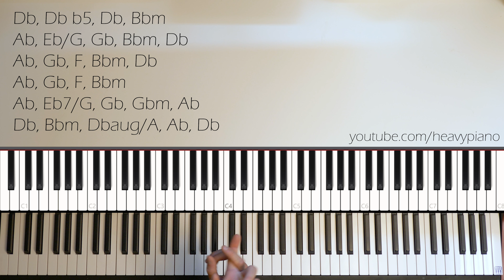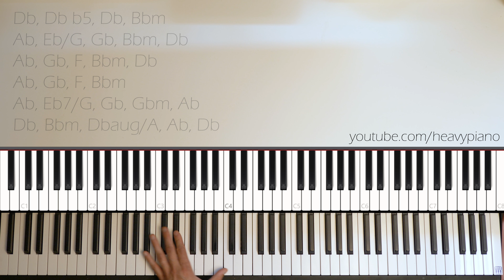Elliott Smith - Last Hour Piano Tutorial